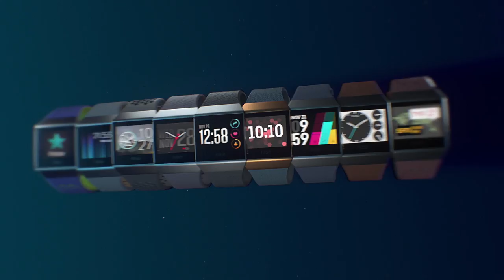Introducing Fitbit Ionic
Get the watch designed for your life with Fitbit Ionic—a motivating timepiece packed with fitness guidance, health insights, music storage, apps and more